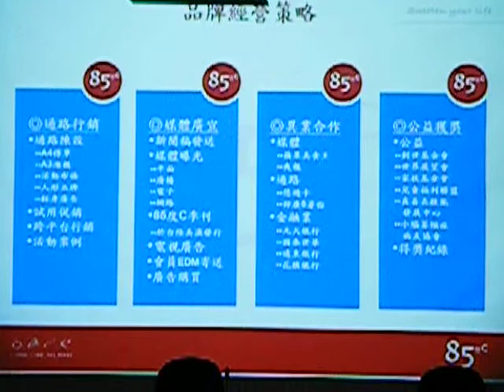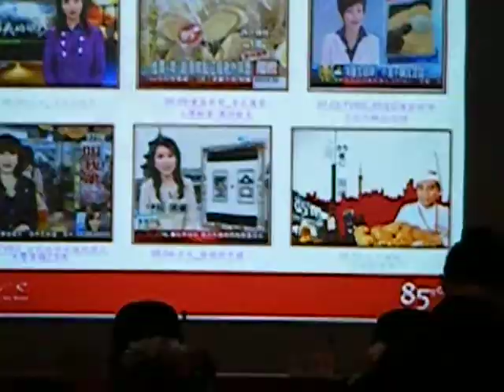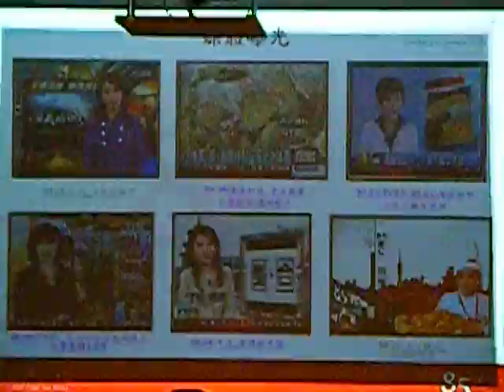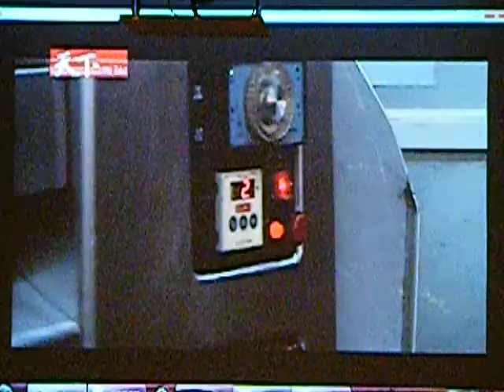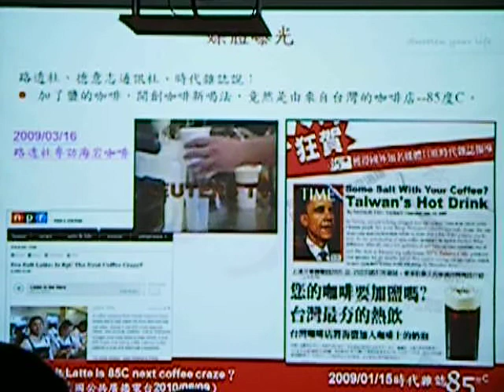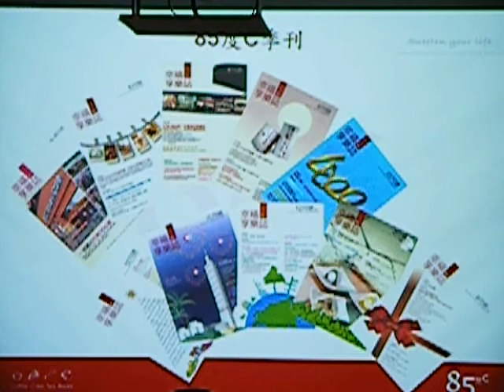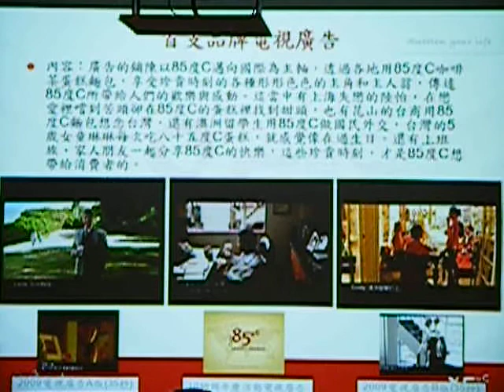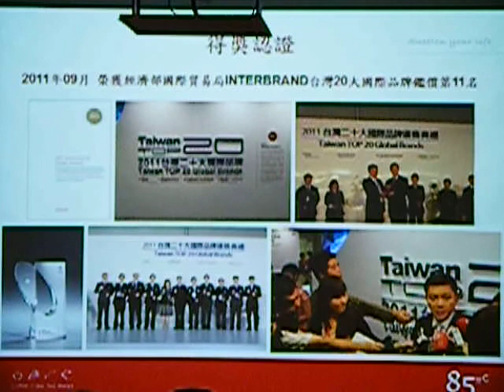1001203 85c 國際品牌營運.AVI